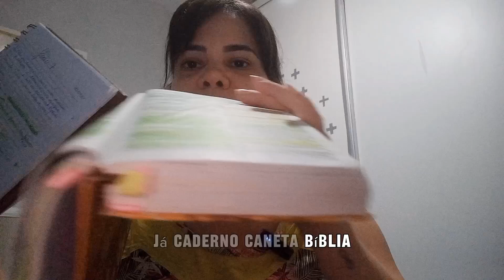7.Estudo do evangelho de Jesus, segundo João, cap 7.